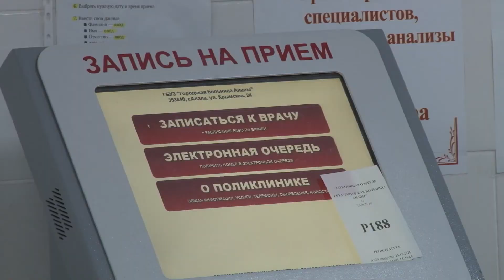С сегодняшнего дня открыты фуд-корты и игровые зоны в торговых центрах Анапы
Снятие ограничений на время работы кафе и ресторанов, а также  проведение мероприятий существует пока в формате предложения. Соответствующие письма в ближайшее время будут направлены в администрацию Краснодарского края. Впрочем, с сегодняшнего дня, на Кубани уже начали действовать послабления. Снова открылись фуд-корты в торговых центрах, а также зоны с игровыми автоматами и детские комнаты. О том, как будут работать площадки – в нашем сюжете.